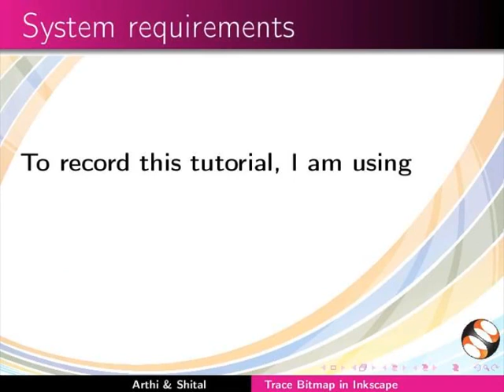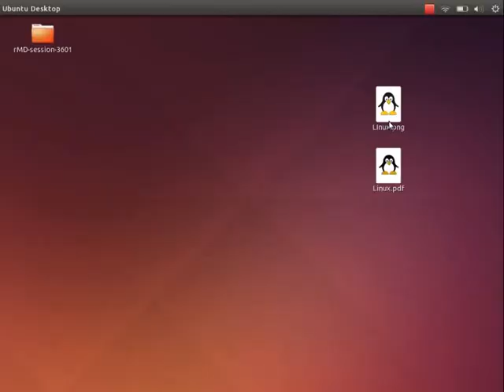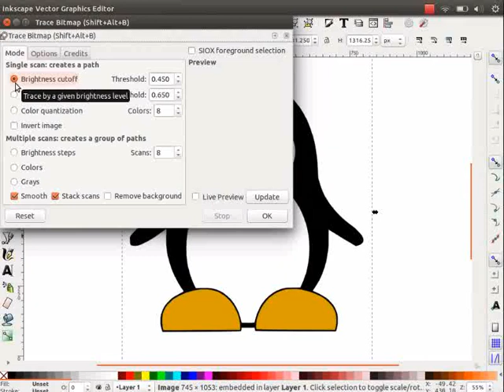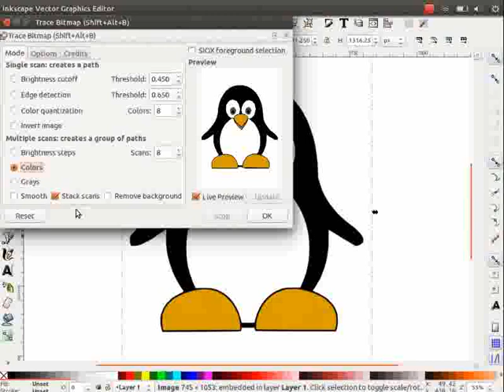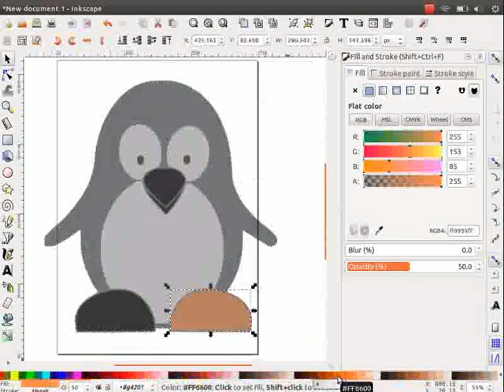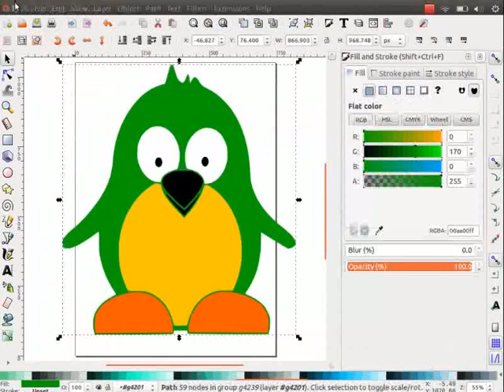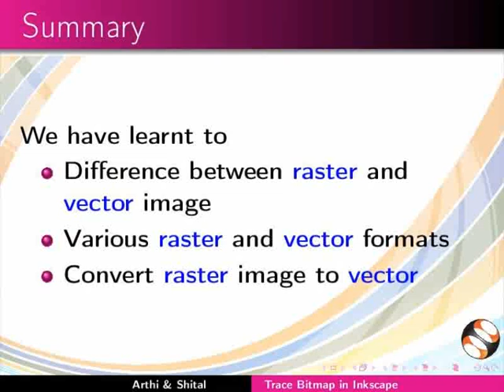Trace bitmaps in Inkscape - Kannada